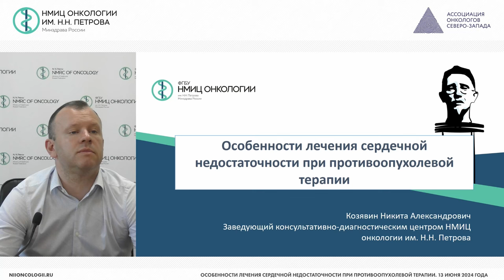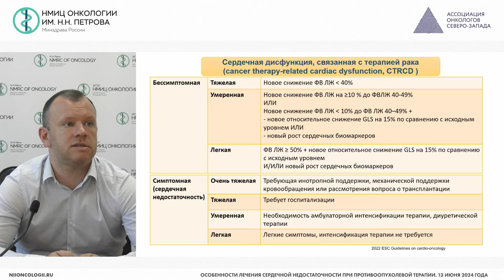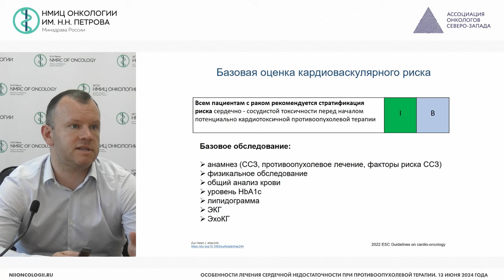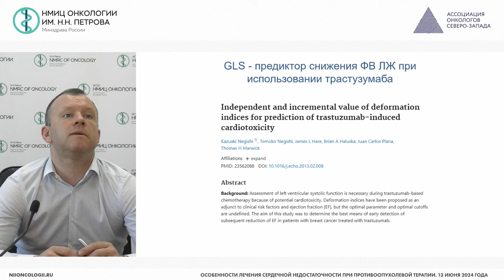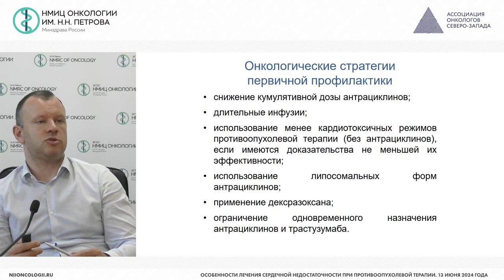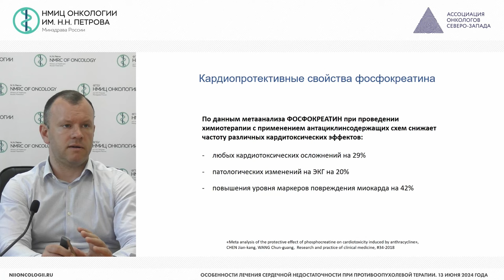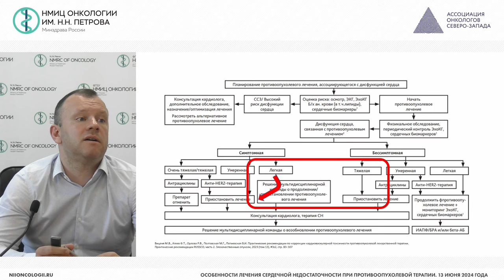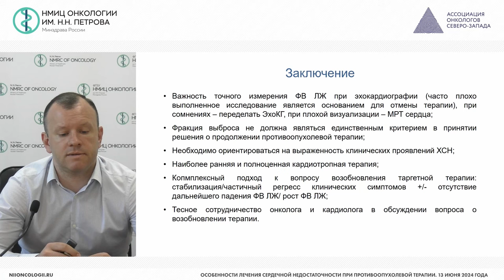Особенности лечения сердечной недостаточности при противоопухолевой терапии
Козявин Никита Александрович – заведующий отделением – врач-онколог, врач-терапевт, врач-кардиолог амбулаторного отделения №1 НМИЦ онкологии им. Н.Н. Петрова, г. Санкт-Петербург

Вебинар «Особенности лечения сердечной недостаточности при противоопухолевой терапии»